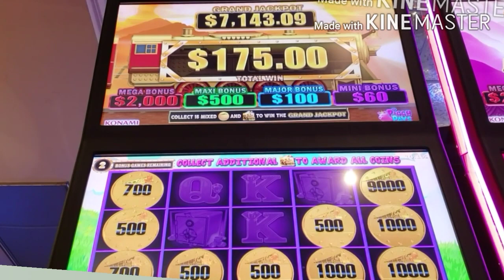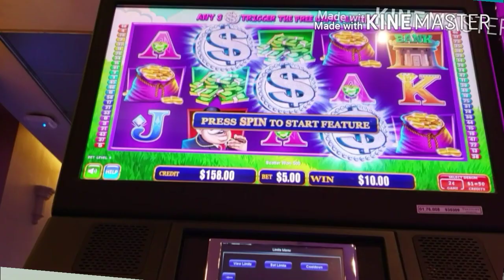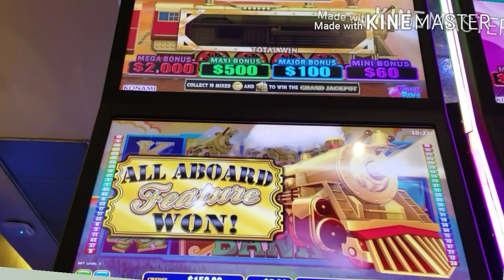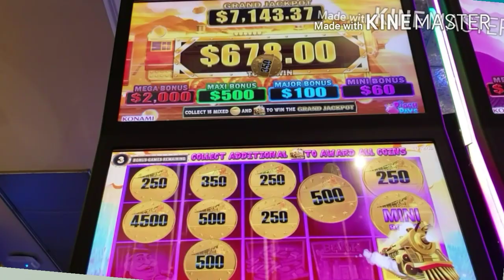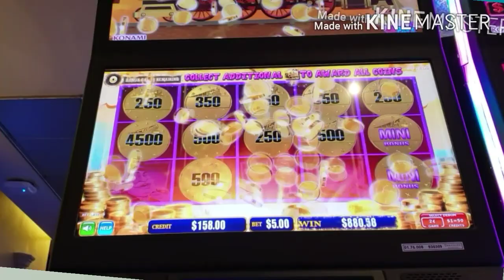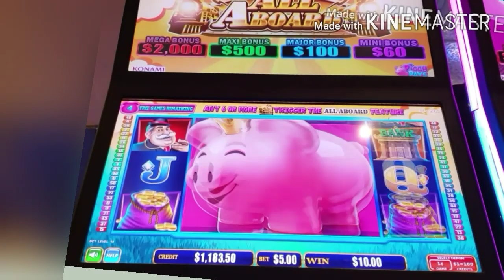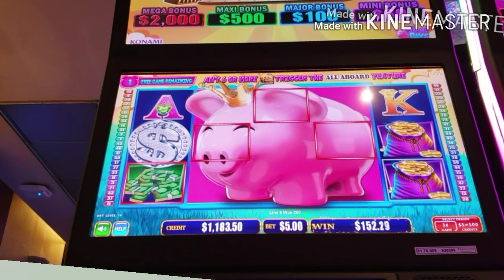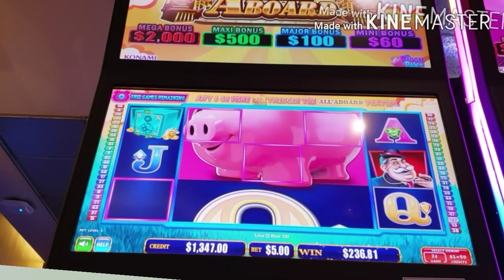All Aboard Pokie Wins - Thanks for 100 Subs! - Piggy Pays Very Nice $5 Run Big Win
Just a nice $5 compilation video from a single Piggy Pays machine.